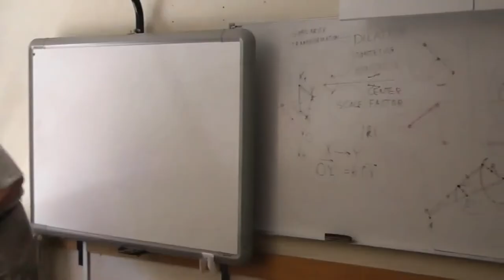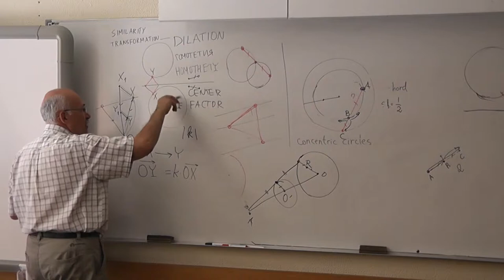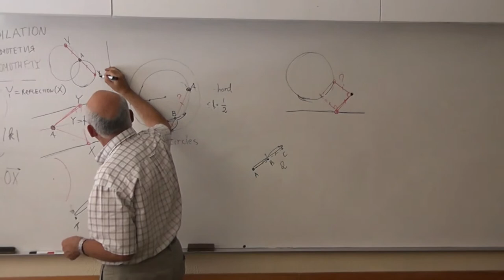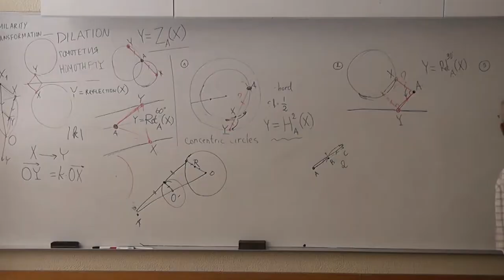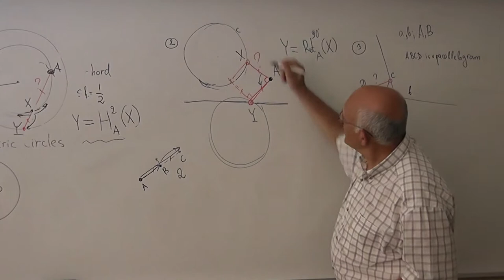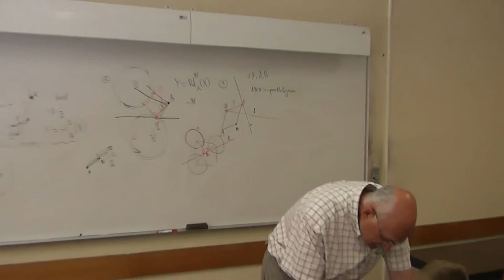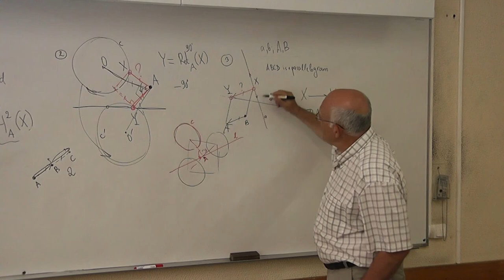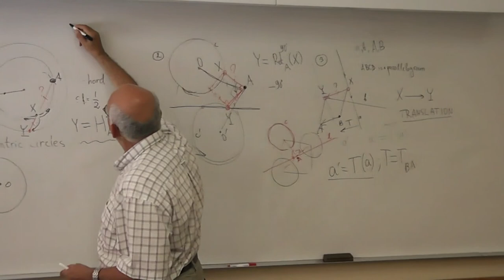76 Поворот и параллельный перенос в задачах на построение